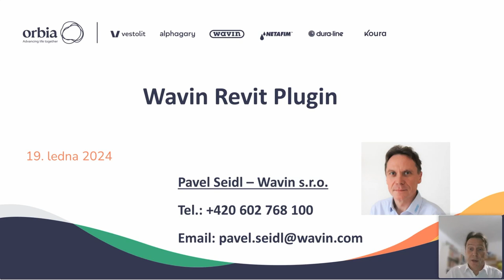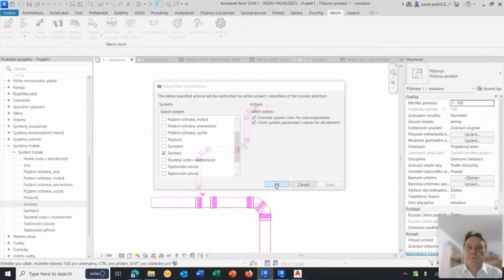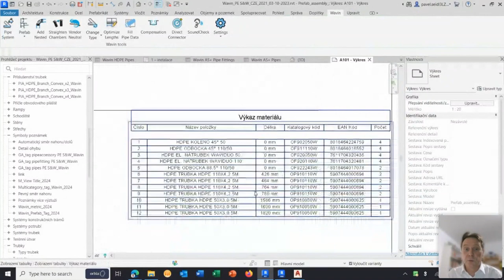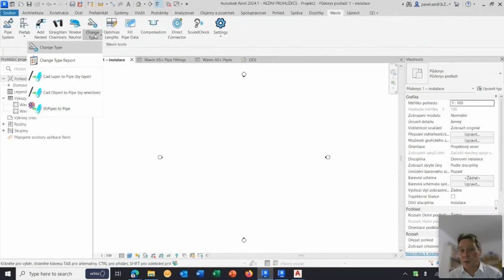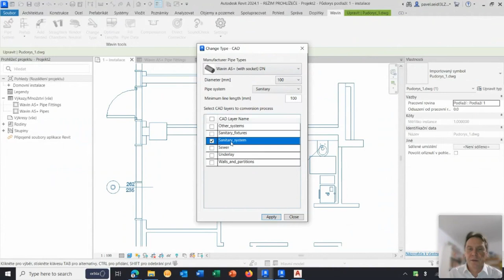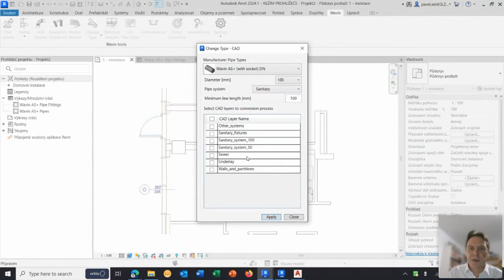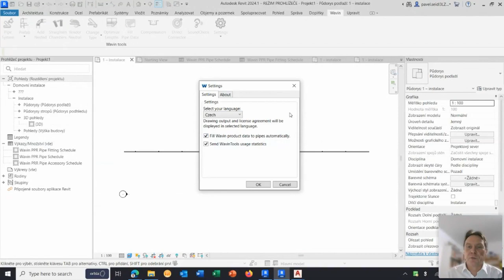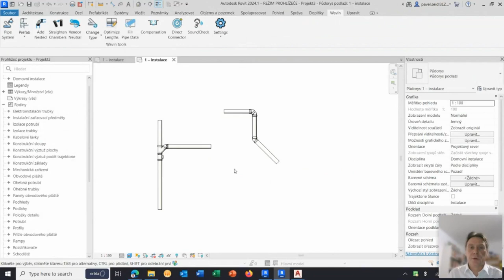Webinář: Revit Plugin pro ještě efektivnější BIM projektování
Podívejte se s čím vám pomůže  Plugin řešení od Wavinu pro profesionální práci při návrhu plastových potrubních systémů. Plugin představuje jistý doplněk (nadstavbu) k ucelenému programu Wavin technické podpory pro oblast BIM/Revit projektování. Wavin Plugin umožňuje plně využít vysoký technický potenciál a uživatelskou přidanou hodnotu knihoven (rodin, modelů) našeho produktového portfolia.

Formou praktických ukázek představíme veškeré funkce Pluginu aplikovaných na reálný případ – jako např. řešení kompenzací potrubí, automatická úprava délky příliš dlouhých úseků, funkce “Chameleon” pro práci s veřejnými zakázkami, automatická prefabrikace typizovaných částí instalace či automatické převzetí požadovaných vlastností referenčního systému.